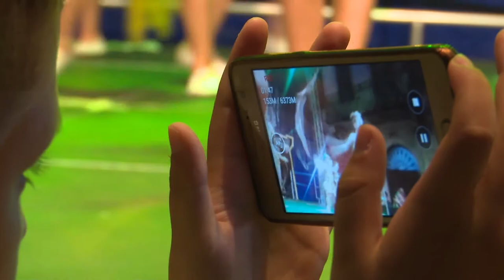KFPD 2018: Put oko svijeta 3/4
[PUT OKO SVIJETA 3/4] 🌍

7, 8. i 9. jul izgledali su ovako! 🤗Uživajte!